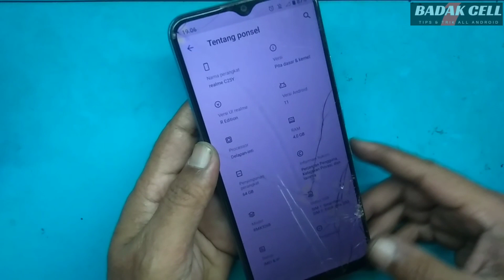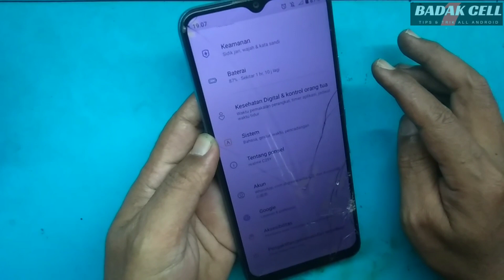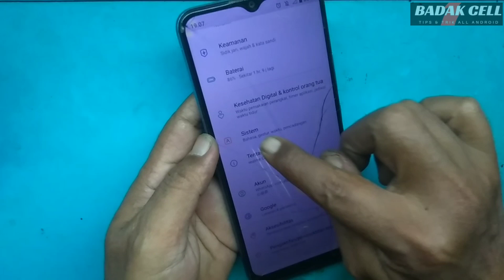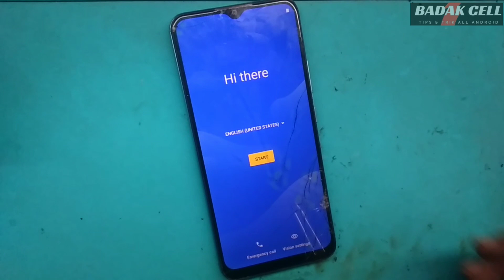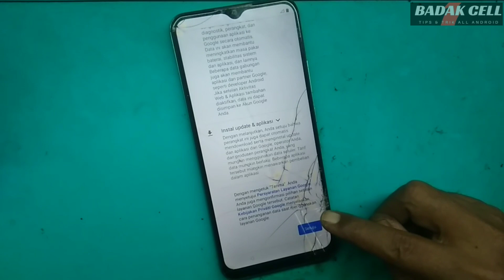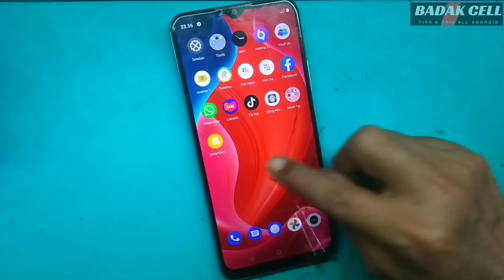Cara Hard Reset REALME C25Y | Factory Reset Melalui Pengaturan | Hapus Data